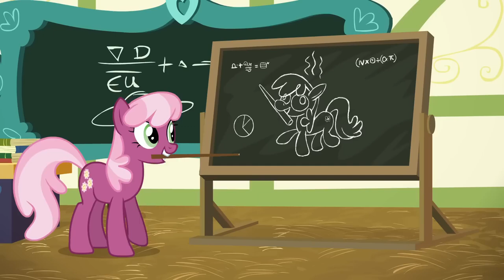HALLOWEEN EPISODE 🎃 28 Pranks Later😵‍💫 | S6 EP15 | My Little Pony: Friendship is Magic